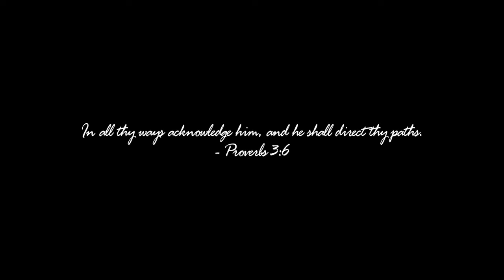Interstate 80 Across Nevada: Winnemucca to Battle Mountain on I-80 in 4k HD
This drive continues the route across Northern Nevada on Interstate 80.  This time we're starting in Winnemucca and taking I-80 eastbound to the next sizeable town, Battle Mountain.

I made this trip in January, 2022.